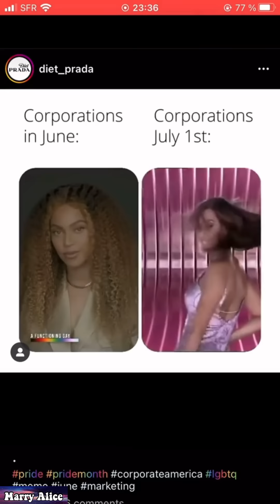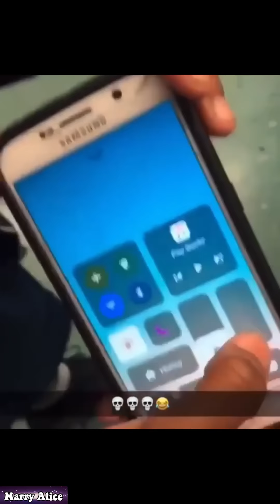random videos i have saved on my phone